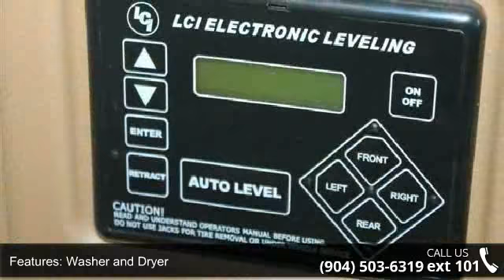2015 Sunova 35G - Camping World of St. Augustine - St. A...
New 2015 Itasca Sunova 35G Class A - Gas for Sale